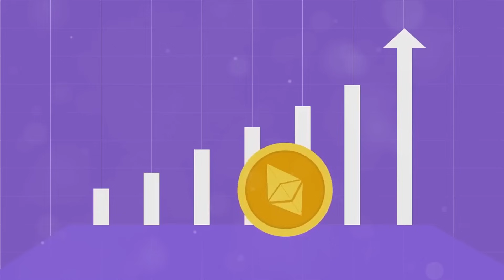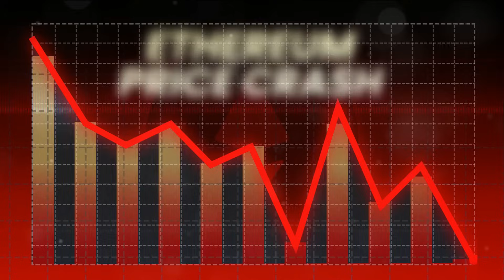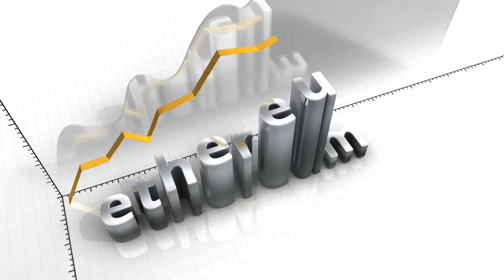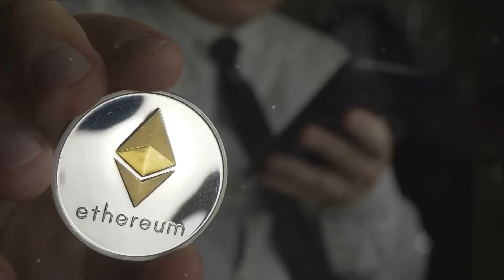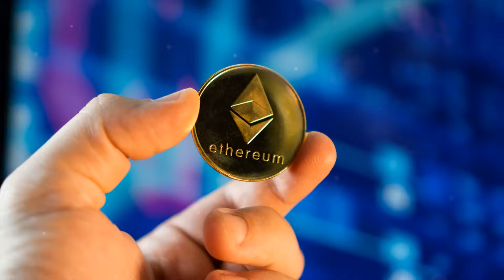Ethereum's Decentralized Conquest: The Dencun Upgrade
Step into the exciting world of decentralized finance with our latest video as we explore the revolutionary Dencun upgrade of Ethereum! 🚀 Learn all about how this upgrade is transforming the world of blockchain and decentralized applications.

Join us as we delve deep into the intricacies of the Dencun upgrade, its impact on the Ethereum ecosystem, and the future of decentralized finance. Whether you're a crypto enthusiast or just curious about the latest innovations in the world of blockchain technology, this video is for you!

00:00:00 Introduction to Blockchain and Ethereum
00:01:54 Simplifying the Decun Upgrade
00:03:51 Key Features of the Decun Upgrade
00:06:42 Impact of the Decun Upgrade
00:08:41 Conclusion and Future of Ethereum
00:09:39 Stay Connected, Stay Updated